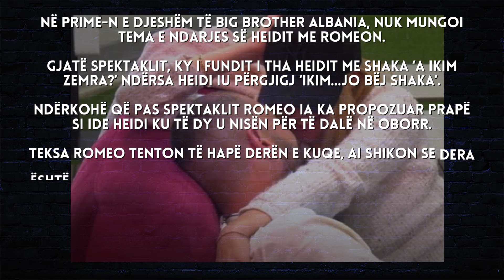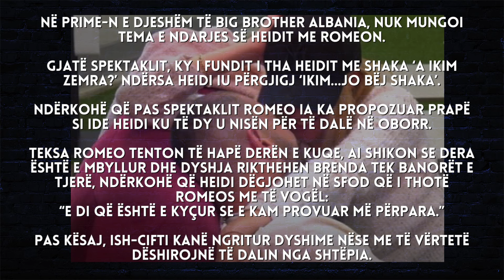Zbulohet se a do largohen Romeo dhe Heidi nga shtëpia - 2024